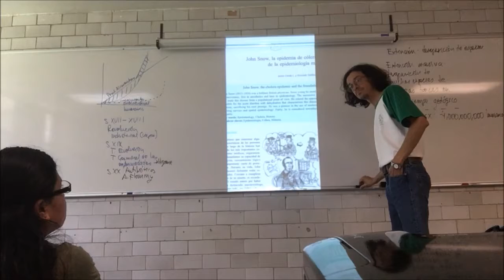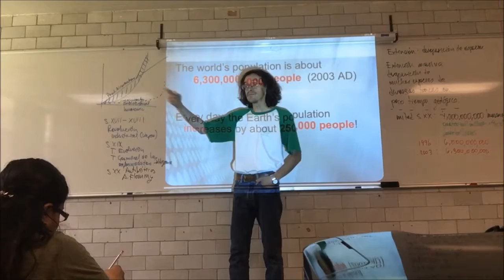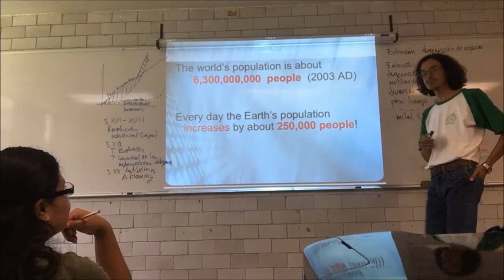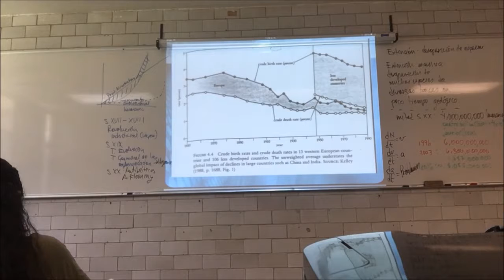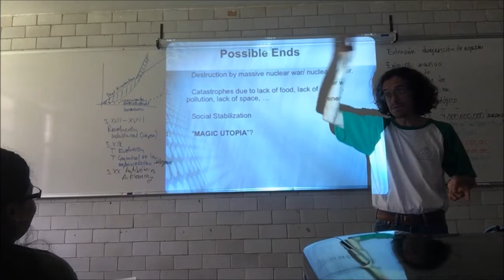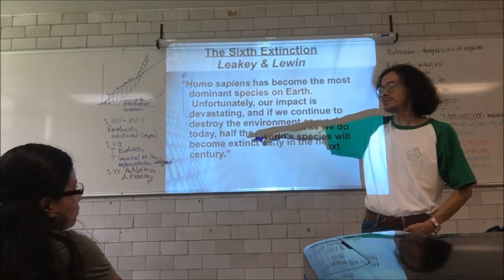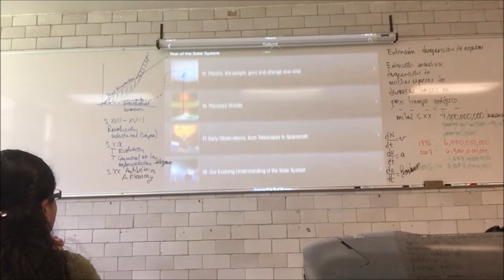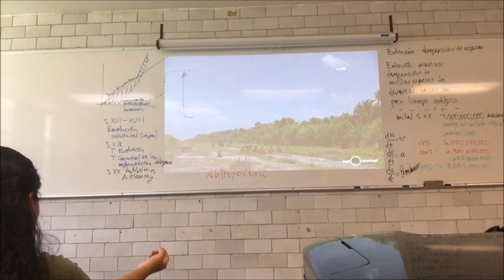Extinciones. Naturales y Antropogénicas. ¿Antropoceno? - TG y Extinciones - 2a Parte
Semana 4
18 de octubre
5. Extinciones. Naturales y Antropogénicas. ¿Antropoceno? - TG y Extinciones - Segunda Parte